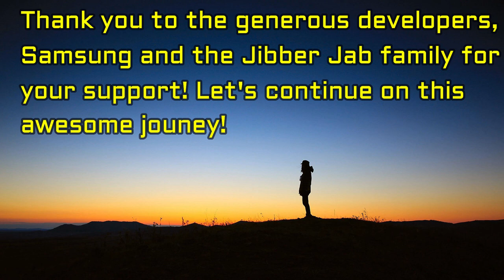Jibber Jab Family Reaches 10k Subscribers PLUS an Official Samsung Swag Bag Giveaway!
Thank you to everyone that has and continues to support our growing channel, both to the developers and of course the awesome viewers!  And to celebrate the success, Samsung has generously donated a swag bag of goodies for one lucky viewer!

Here is what the bag will contain:
Samsung branded draw string bag
Samsung branded Sweatshirt
Samsung Branded T-Shirt(2)
Charger
Bottle Opener
Small Notebook
Pen
Stickers
Buttons

Good luck to all and thanks again for your support!

The Jibber Jab Couple YouTube channel is the place to watch educational and entertaining product reviews and have exclusive access to product discounts and giveaways.